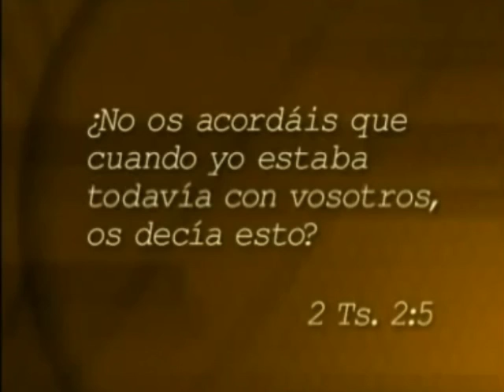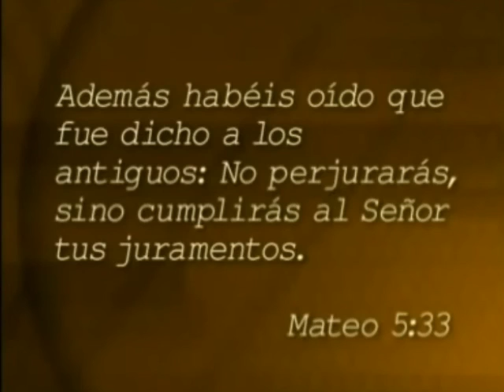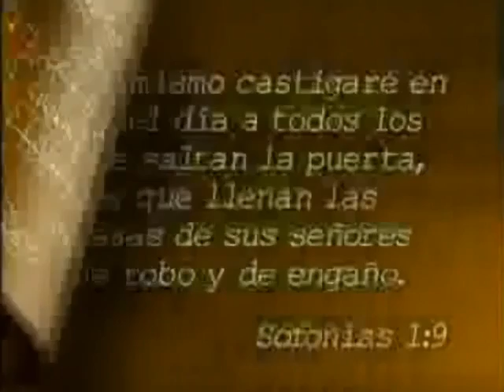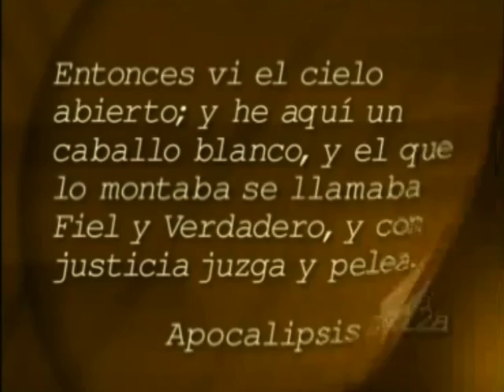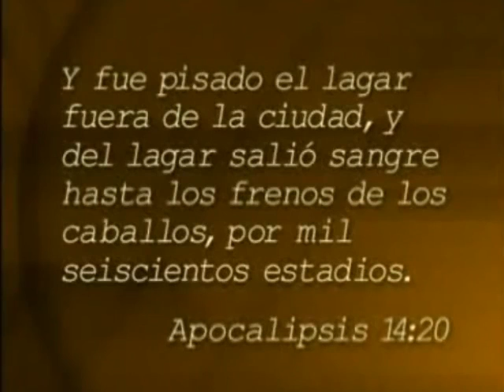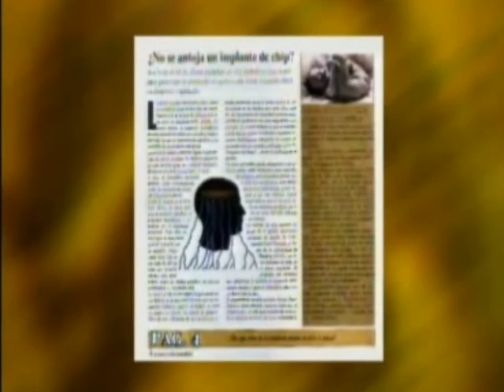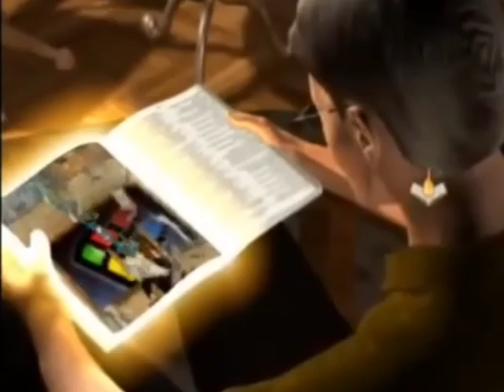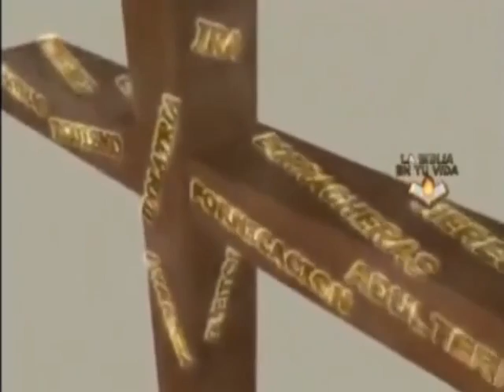EL DÍA DEL CORDERO YA VIENE - ¡¡¡ Se Aproxima ¡!! – Profecías Bíblicas – Predicaciones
Predicaciones Cristianas – Sermones
Documentales Cristianos Evangélicos
Profecías Bíblicas